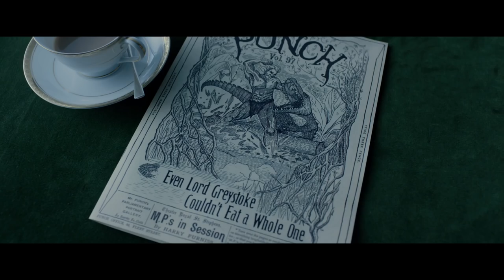The Legend of Tarzan - Official Teaser Trailer 2016 - Alexander Skarsgård, Margot Robbie Movie HD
The Legend of Tarzan - Official Film Teaser Trailer 2016

Tarzan, having acclimated to life in London, is called back to his former home in the jungle to investigate the activities at a mining encampment.

Writers: Edgar Rice Burroughs (story), Stuart Beattie (screenplay)
Stars: Margot Robbie, Christoph Waltz, Samuel L. Jackson, Alexander Skarsgård, Casper Crump
Genres: Action, Adventure
Language: English
Release Date: 1 July 2016

Hollywood Movies Trailers in HD, HMT, HMT HD, Hollywud Movies Tarilers, Hollywud Movies, Hollywood Movie 2015, Hollywood movie trailers 2015, English Movies 2015, Latest Movie 2015, Latest Movie Trailers 2015, The Legend of Tarzan, The Legend of Tarzan Offical Movie Trailer, Margot Robbie, Christoph Waltz, Samuel L. Jackson, Alexander Skarsgård, Casper Crump, Action, Adventure